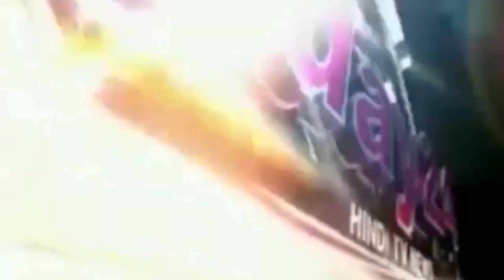अटल जी के स्वास्थ्य को लेकर शुरू हुआ दुवाओ का दौर-Today24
पूर्व प्रधानमंत्री एवं भारत रत्न से सम्मानित अटल बिहारी बाजपेयी की हालत बेहद नाजुक होने के बाद पूरे देश में दुवाओ का दौर इस समय चल रहा है। दिल्ली के एम्स अस्पताल में चिकित्सकों का पैनल उनके स्वास्थ्य पर नजर रखे हुए है. । वही सीतापुर के गणमान्य नागरिक भी अटल जी के स्वास्थ्य को लेकर चिंतित है.

T.V. News

Application.

views!!!

News."